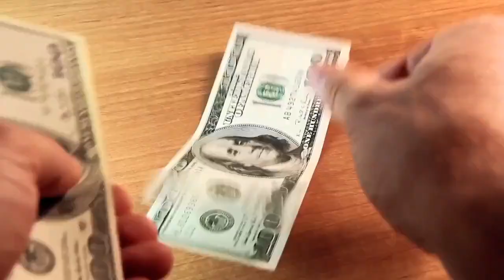Los Angeles Lakers vs Milwaukee Bucks live stream TV channel time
The Los Angeles Lakers will meet the Milwaukee Bucks in NBA action on Wednesday night from the Fiserv Forum. The Lakers have been without Lebron James for two weeks with a day-to-day injury and will look to rebound from another loss, this time to the Bulls. Meanwhile, the Bucks have struggled as well while going 6-8 on the season and will look to turn things around before it’s too late. We have you covered throughout the NBA season, here is everything you need to know to stream the NBA action tonight. Los Angeles Lakers vs. Milwaukee BucksWhen: Wednesday, November 17Time: 7:30 p.m. ETTV Channel: ESPNLive Stream: fuboTV (watch for free)NBA Odds and Betting LinesNBA odds courtesy of Tipico Sportsbook. Odds last updated Wednesday at 3:00 p.m. ET. Los Angeles Lakers vs. Milwaukee Bucks (-8.5)O/U: 221.5Want some action on the NBA? Place your legal sports bets on this game or others in CO, IN, NJ, and WV at Tipico Sportsbook. We recommend interesting sports viewing/streaming and betting opportunities. If you sign up for a service by clicking one of the links, we may earn a referral fee. Newsrooms are independent of this relationship and there is no influence on news coverage.